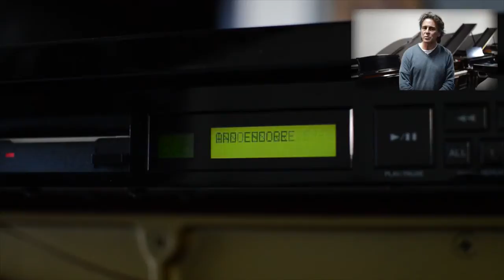Yamaha MX100 B Disklavier Piano